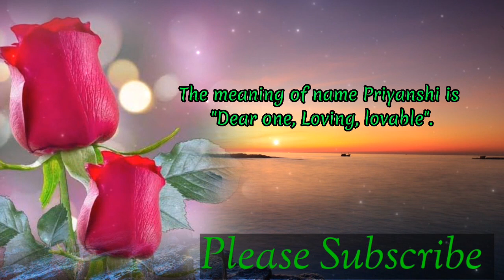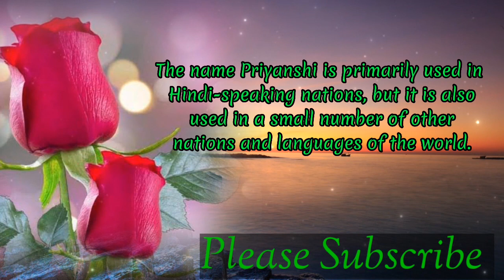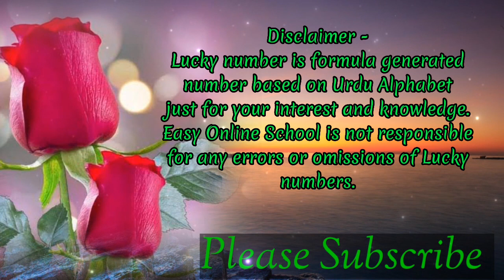Priyanshi name meaning in english | Priyanshi Naam Ka Matlab | Priyanshi naam ka arth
Welcome to my Easyonlineschool youtube channel. Please watch this video till the end to know Priyanshi name meaning in english | Priyanshi Naam Ka Matlab | Priyanshi naam ka arth.